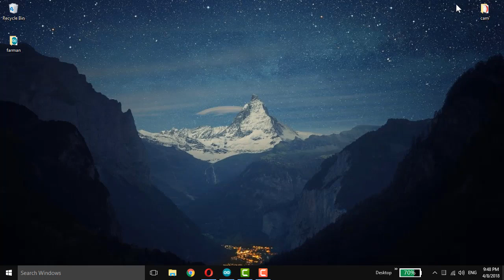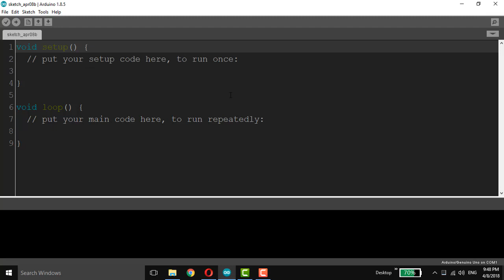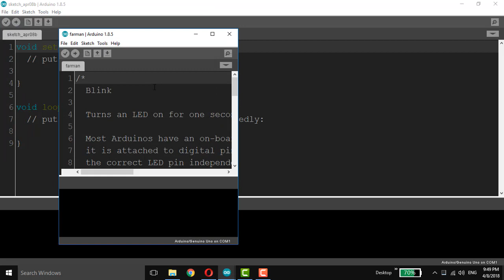How to Save and Open an ino file in Ardunio IDE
arduino file,
arduino file handling,
arduino file server,
arduino file write,
arduino file.read() example,
arduino filesystem,
arduino file directory,
arduino file transfer,
arduino file signature verification failed,
arduino file download,
arduino file save,
arduino file to hex,
arduino file read,
arduino bootloader hex file atmega328,
arduino bluetooth file transfer,
create hex file arduino,
arduino to csv file,
arduino read text file from computer,
arduino no such file or directory,
arduino to excel file,
arduino file for proteus,
arduino hex file,
arduino header file,
arduino hex file upload,
arduino header file tutorial,
arduino hex file location,
arduino .h file,
arduino ide hex file,
arduino cpp and h files,
arduino midi file player,
arduino play midi file,
arduino multi file sketch,
arduino play sound file,
arduino wav file player,
arduino play audio file,
arduino reading text file,
arduino files,
arduino header files,
arduino multiple files,
arduino gerber files,
arduino include files,
arduino to text file,
arduino write to file,
arduino wav file
arduino file
arduino file extension
arduino file read
arduino file io
arduino file write
arduino file system
arduino file library
arduino file transfer
arduino file types
arduino file server
arduino file class
arduino file append
arduino file available
arduino file access
arduino file audio
arduino read file into array
arduino open file append
arduino header file add
arduino sd file available
arduino file write append
arduino hex file auslesen
arduino file browser
arduino bootloader hex file
arduino board manager file location
arduino bin file
arduino boards.txt file
arduino read file line by line
arduino bootloader file specified but missing
arduino bad file descriptor
arduino file command
arduino file close
arduino file copy
arduino file creation
arduino file compression
arduino file create
arduino file cpp
arduino file clear
arduino file c
arduino multiple c files
arduino include c file
arduino c files
arduino c header files
arduino using c files
arduino open c file
arduino c and h files
arduino ide multiple c files
arduino external c file
arduino library c file
arduino file does not name a type
arduino file download
arduino file directory
arduino file does not exist
arduino file delete
arduino file datafile
arduino file data type
arduino file datafile = sd.open
arduino data file
arduino file delete line
arduino file exists error
arduino file example
arduino file extension ino
arduino file exists
arduino file eof
arduino file error
arduino file erase
arduino file encryption
arduino file editor
arduino em txt file
arduino file format
arduino file for proteus 8
arduino file flush
arduino file functions
arduino file fopen
arduino read file from sd card
arduino library file for proteus
arduino hex file format
arduino generate hex file
grbl hex file arduino uno
arduino gerber file
arduino shield gerber file
arduino uno gerber file
arduino get elf file
arduino mega gerber file
arduino get bin file
arduino get file size
arduino gsd file
arduino + gcode file
arduino file handling
arduino file hex
arduino file.h
filehippo arduino
arduino header files
arduino.h no such file or directory
arduino hex file download
arduino.h file
arduino add .h file
open .h file arduino
arduino include h file
arduino.h header file
create .h file arduino
arduino.h file download
arduino spi.h file
arduino .h file not found
arduino file io library
arduino ino file
arduino yun file io
arduino uno file io
arduino file jpg
arduino read json file
arduino jar file
arduino parse json file
arduino keypad.h file
arduino keywords file
arduino keypad header file
arduino kml file
arduino keywords.txt file
cara memasukan file arduino ke proteus
arduino file locations
arduino file logger
arduino file length
arduino file logger library
file log file arduino
arduino file logging
arduino file list
arduino file myfile
arduino file management
arduino file manipulation
arduino file methods
arduino makefile
arduino map file
arduino mega cad file
arduino m file
arduino file name
arduino file not found
arduino file name length
arduino file null
arduino date as filename
sd.open arduino file name variable
arduino sd file name length
arduino header file not found
arduino nano step file
arduino file object
arduino file open
arduino file output